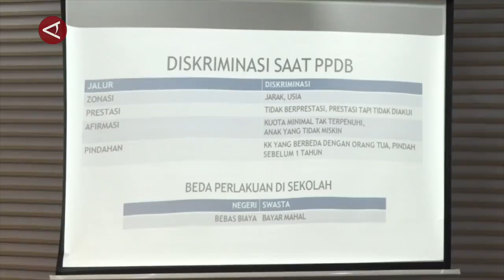KPK sebut masih ada praktik gratifikasi dalam PPDB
ANTARA - KPK menyoroti maraknya praktik gratifikasi dalam penerimaan peserta didik baru atau PPDB, Senin (10/6). Deputi Bidang Pencegahan dan Monitoring KPK Pahala Nainggolan mengatakan pengajar harus menolak segala bentuk imbalan yang datang dari pihak calon siswa yang hendak mendaftar ke sekolah tertentu. (Muhammad Harrel Atthariq/Azhfar Muhammad Robbani/Fahrul Marwansyah/Farah Khadija)